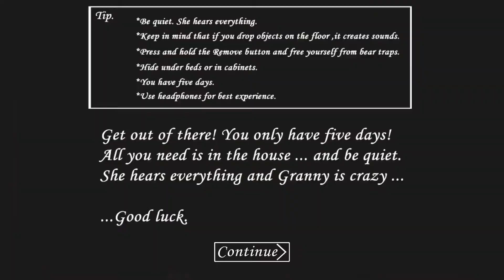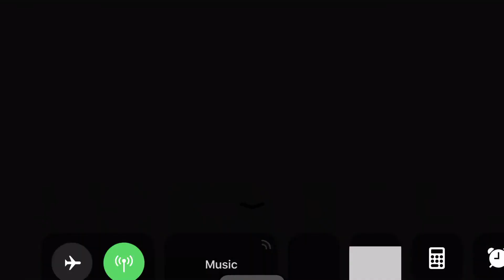Granny part five 1.4 update gameplay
Shotgun!